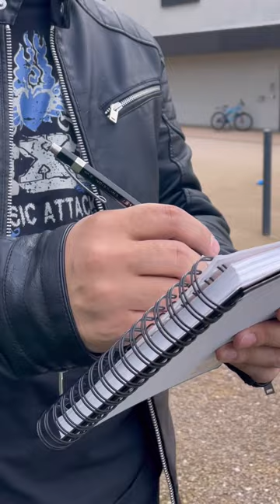Drawing a stranger in Zurich City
drawing strangers and giving it to them
drawing stranger cigarette prank
drawing strangers on subway emotional
drawing strangers on subway
stranger drawing prank
drawing reactions
prank with cute girl
unknown person drawing a beautiful girl
stranger drawing
drawing prank with stranger drawing prank
live art
a beautiful girls drawing.
live drawing of stranger
drawing of stranger
strangers drawing stranger art Qart of stranger beautiful girl prank
drawing of unknown people
beautiful girl prank drawing of themselves drawing prank with cute girls
random people's drawings prank with unknown people prank drawing
number one artist in india
live drawing drawing of strangers soums art

how to impress girls in college  how to impress girls in class  how to impress girls without talking
how to impress girls in Switzerland 🇨🇭
how to impress girls in instagram
how to impress girls parents
how to impress girls in whatsapp

beautiful girls sean kingston lyrics
beautiful girls

beautiful girls van halen
beautiful girl drawing step by step
beautiful girl drawing sketch
beautiful girl drawing easy step by step
beautiful girl drawing farjana drawing academy
beautiful girl drawing farjana drawing academy a beautiful girl
drawing picture
beautiful girl drawing easy best friend
beautiful girl drawing video a beautiful girl drawing hard beautiful girl drawing very easy beautiful girl drawing face  drawing unknown person beautiful girl
drawing pencil
sketch
beautiful girl prank korean
live art model

say no to strangers drawing
drawing realistic portraits of strangers
drawing portraits of strangers
drawing strangers prank
drawing strangers malayalam
drawing of stranger things
drawing strangers on omegle
drawing of stranger things logo
drawing of stranger things characters

drawing of stranger things logo drawing of stranger things characters
drawing pictures of strangers and giving them
making drawing of strangers drawing sketch of strangers
drawing portraits of random strangers on the subway
drawing portraits of strangers best emotional
drawing pictures of strangers
stranger artist
drawing realistic portraits of strangers in Switzerland
stranger artinya
stranger art and craft
strange artifact last of us
strange artifacts found in america
strange artifacts found art stranger things
strange art strange art rap decisions
arturia stranger things
strange art supplies
strange arts academy
drawing art of strangers
art of stranger things drawing pictures of strangers and giving them making drawing of strangers
drawing sketch of strangers
stranger artist
drawing realistic portraits of strangers in india stranger artur achziger
stranger artinya
arturia stranger things
strange art supplies
strange arts academy
art of stranger things